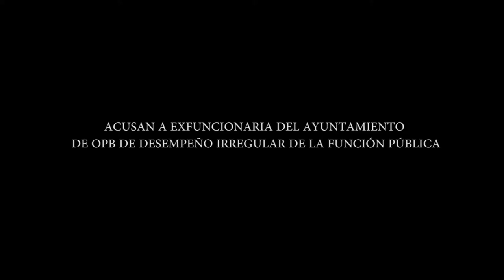ACUSAN A EXFUNCIONARIA DEL AYUNTAMIENTO DE OPB DE DESEMPEÑO IRREGULAR DE LA FUNCIÓN PÚBLICA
Entérate de las noticias “EN CORTO” … ACUSAN A EXFUNCIONARIA DEL AYUNTAMIENTO DE OPB DE DESEMPEÑO IRREGULAR DE LA FUNCIÓN PÚBLICA…